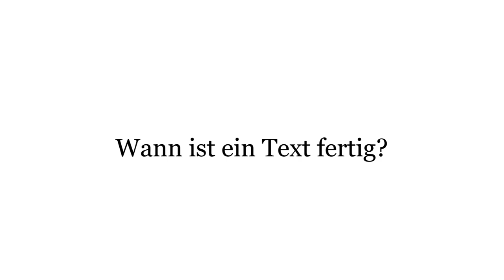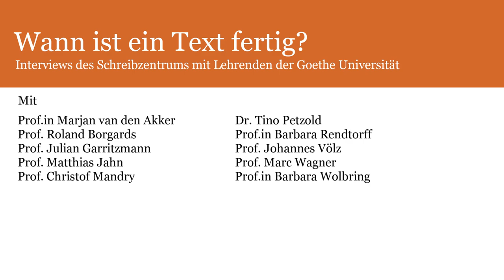Wann ist ein Text fertig?